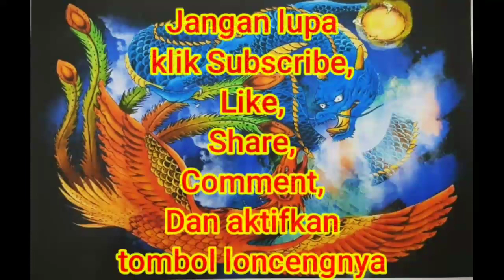UNTUK PEMULA, CARA BERMAIN GAME AMONG US AGAR PINTAR BERMAIN - AMONG US INDONESIA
Kali ini ARJEFO akan mengajari kalian bagaimana cara bermain game Among us untuk pemula secara lengkap dan sedetail-detailnya agar mahir game ini.

Saksikan video ini dari awal sampai habis. Selamat menyaksikan video ini.

Dan aktifkan juga tombol loncengnya supaya ARJEFO semakin semangat untuk meng-upload video setiap hari.

Terimakasih banyak atas dukungannya. :D